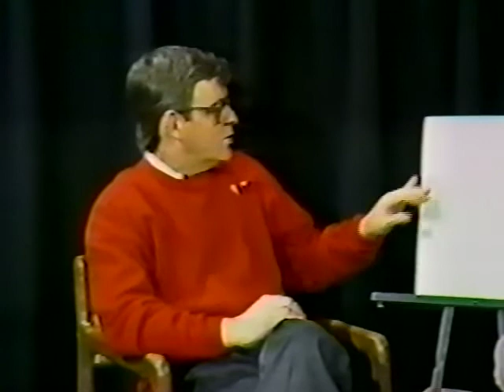Shaw's "WritersEye," Subject: Art, with Stephen C. Shaw & Charles Russel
Stephen C. Shaw is interviewed by Charles Russel and the subject of Steve's art.